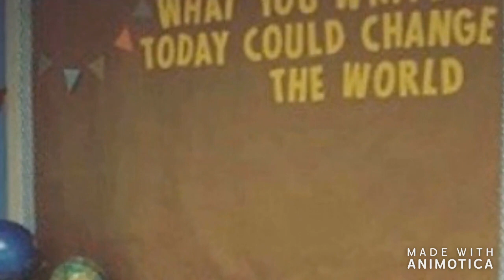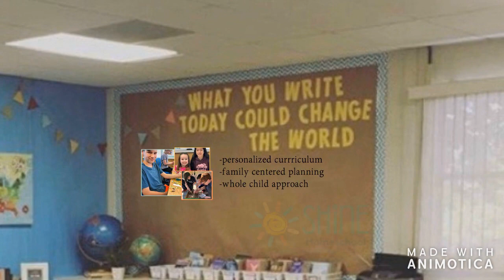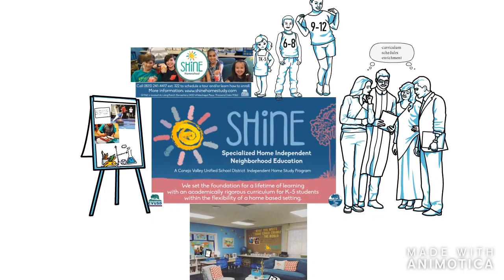Learn more about SHINE